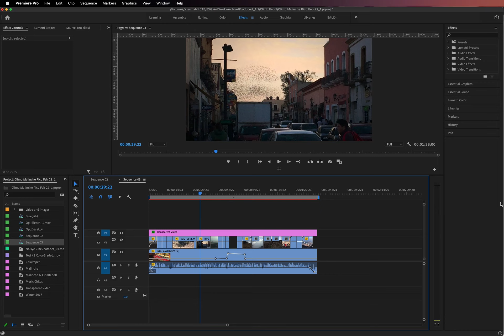Export Audio from Adobe Premiere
Here is how to export the audio (  .wav  ) format file for further processing in Adobe Audition.